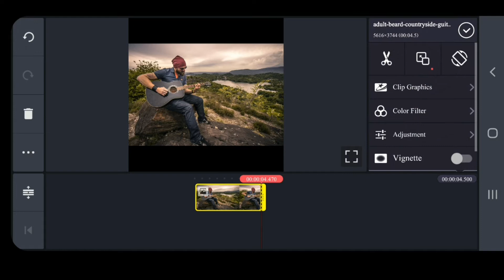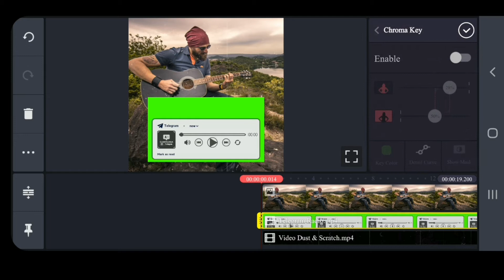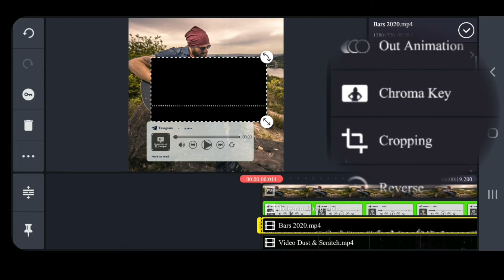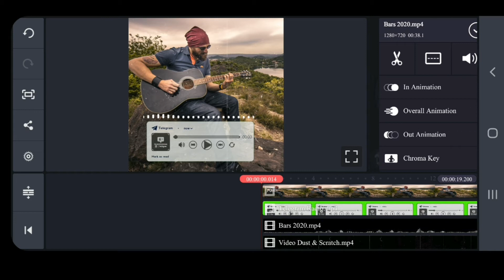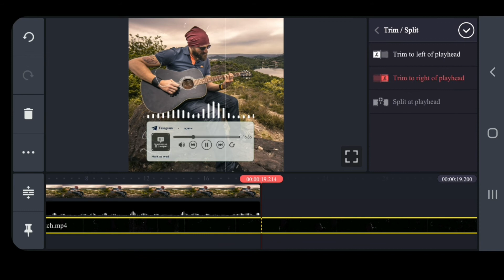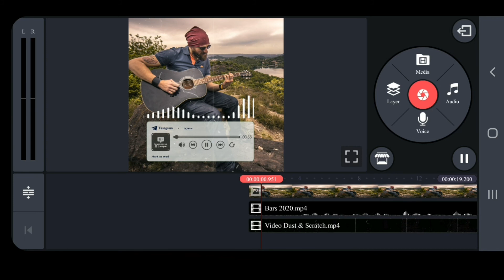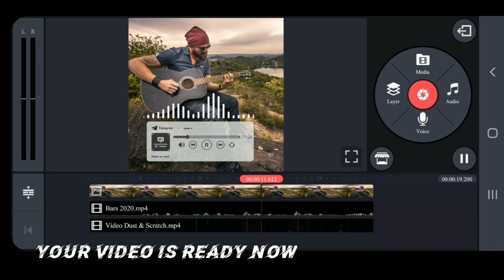New Music Video Editing in KineMaster || KineMaster Tutorial-3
All materials link for this Video